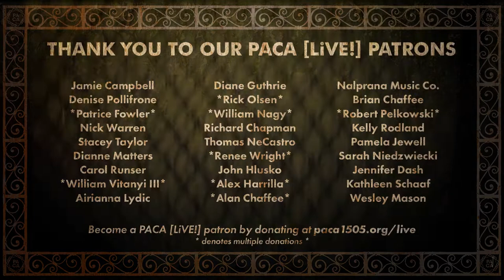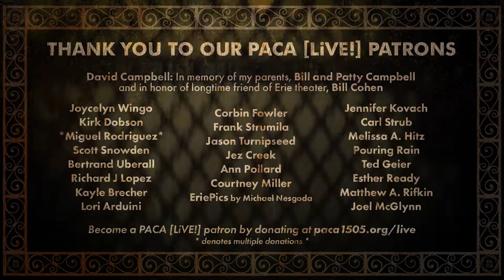Aria and the Voiceless • PACA [LiVE!] Concert Series [75]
This week's performing artist:
Aria and the Voiceless
Streamed live on Sunday, March 06th, 2022

Join PACA [LiVE!] in-person or on Facebook every Sunday at 8:00pm ET for musical performances broadcast live from PACA's music stage. Free to watch!

00:00 Preshow Credits
01:00 Introduction
01:47 Swadel
05:00 Ran For the Hills
08:31 Follow Me Down
13:15 Black Velvet
18:39 Not Dead Yet
23:00 Fever In The Water
28:07 Petals & Feathers
33:01 When The Curtain
36:55 I Put a Spell On You
40:56 Put You Down
45:22 River
49:58 You Belong To Me
55:43 End Credits